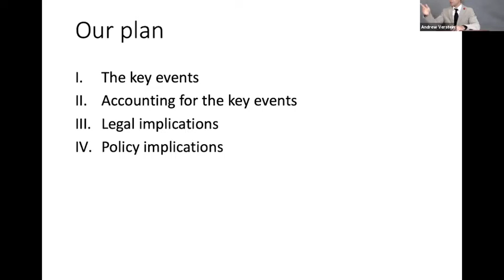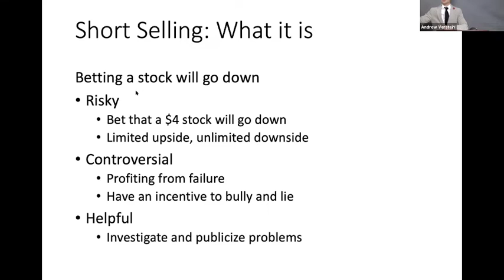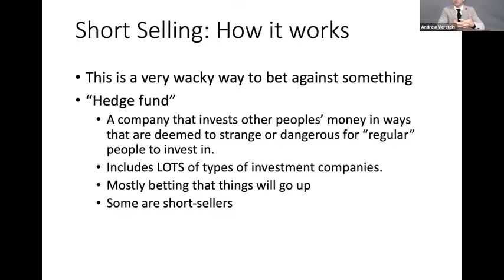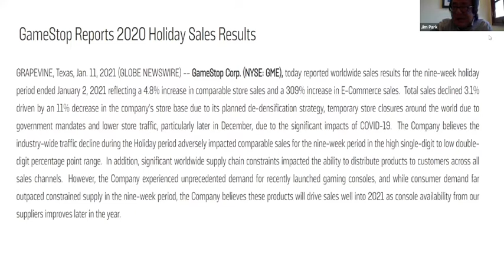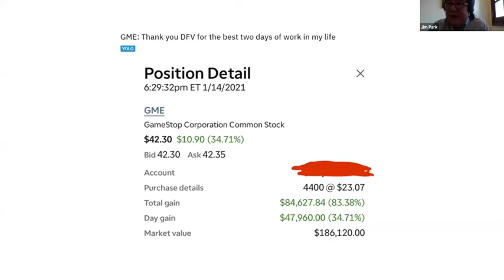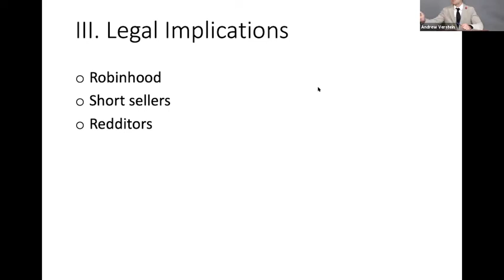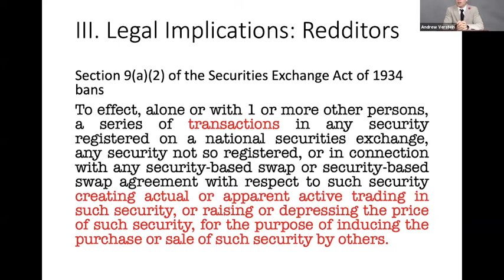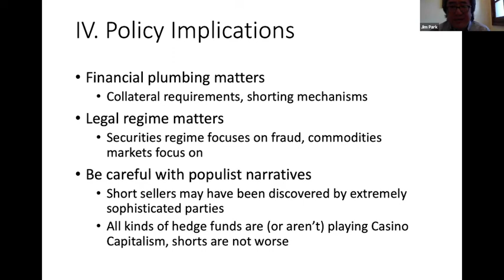The Curious Case of GameStop: Short Squeezes, Robinhood and the Attack on “Wall Street Elites”